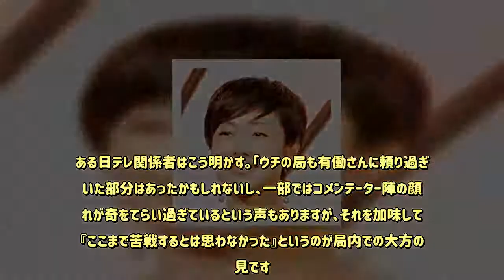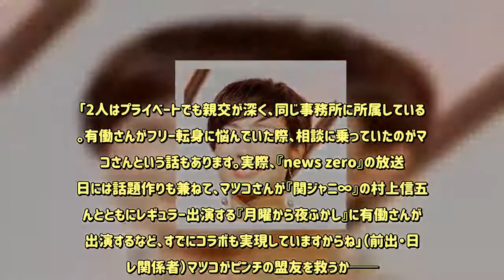有働由美子、苦戦「news zero」に「あの盟友が起爆剤登場」情報が急浮上！ - めるも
今年3月でNHKを退職し、フリーアナに転身した有働由美子がメインキャスターを務める「news zero」（日本テレビ系）が苦戦を強いられている。放送初日の10月1日こそ平均視聴率10.0％（ビデオリサーチ調べ、関東地区）と2桁発進をしたものの、同月12日には平均視聴率4.6％を記録するなど、視聴率低迷にあえいでいる。ある日テレ関係者はこう明かす。「ウチの局も有働さんに頼り過ぎていた部分はあったかもしれないし、一部ではコメンテーター陣の顔ぶれが奇をてらい過ぎているという声もありますが、それを加味しても『ここまで苦戦するとは思わなかった』というのが局内での大方の意見です。とはいえ、いくら視聴率が振るわなくても有働のメンツもあり、即降板というわけにもいかず、「NHK退社後、初のメインキャスターとして引っ張った手前、『news zero』は最低でも2年は有働キャスター体制が続くことになるでしょう」そうした中、番組のテコ入れとして出演が取り沙汰されているのが、マツコ・デラックスだという。「2人はプライベートでも親交が深く、同じ事務所に所属している仲。有働さんがフリー転身に悩んでいた際、相談に乗っていたのがマツコさんという話もあります。実際、『news zero』の放送初日には話題作りも兼ねて、マツコさんが『関ジャニ∞』の村上信五さんとともにレギュラー出演する『月曜から夜ふかし』に有働さんが生出演するなど、すでにコラボも実現していますからね」（前出・日テレ関係者）マツコがピンチの盟友を救うか──。（しおさわ　かつつね）